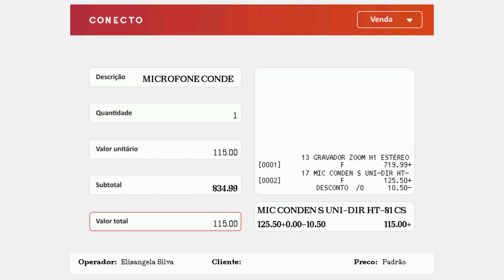Desconto de valor no último item da venda no PDV Conecto (Venditor)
Como aplicar desconto no último item registado na venda no PDV Conecto (Venditor). Neste exemplo temos dois itens registrados na venda, sendo um gravador de áudio Zoom H1 e um microfone condensador HT-81. Vamos executar a função 85 (comando 85) para que seja realizada a aplicação de desconto no último item registrado na venda.

Em nosso caso, será aplicado o desconto de R$ 10,50 no produto "Microfone condensador HT-81". O PDV Conecto (Venditor) do ambiente utilizado no vídeo está configurado para solicitar o fiscal para a execução do comando de desconto e também após a digitação do valor do desconto.

Após a aplicação do desconto, o registro de produtos na venda pode continuar normalmente ou a venda pode ser finalizada, caso o operador não tenha mais itens a serem registrados.

Após a venda ser finalizada, os dados da venda são enviados para o servidor e podem ser consultados através do Moderator (Emporium)
Endereço: Calçada das Anêmonas, 84 - Centro Comercial, Barueri - SP, CEP: 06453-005